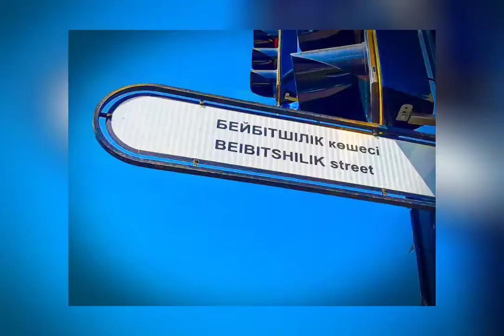«Қаланың тарихы - көшелер тарихында» циклындағы Бейбітшілік көшесі ақпараттық хабарламасы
«Қаланың тарихы - көшелер тарихында» циклындағы

Бейбітшілік көшесі ақпараттық хабарламасы

Бейбітшілік көшесі - Нұр-Сұлтан қаласындағы ескі көшелердің бірі.

1920 жылға дейін ол ақсүйектер атауымен атвлып, Гостино-Дворская болды.  1920 жылы оған Кеңес халық ағарту комиссары А.Луначарскийдің (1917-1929 жж.) есімі берілді.  1929 жылдан бастап көше Пролетарская деп аталды.  1951 жылы бұл көше Мир көшесі деп өзгертілді, ал 1998 жылдан бастап Бейбітшілік көшесі деп аталады. Бейбітшілік көшесінің ұзындығы - 2899,6 м. құрайды.

Тың жерлердің дамуы қаланың одан әрі дамуына әсер етті.  Мир көшесі Целиноградта алғашқылардың бірі болып қайта салынды.  Ескірген ескі  үйлердің орнына биік, жарық үйлер, өнеркәсіптік кәсіпорындар, тұрмыстық және сауда кешендері салынды.  Сонымен бірге, 60-жылдары Мир көшесінде тарихи және мәдени ескерткіштердің мемлекеттік тізіміне енгізілген ғимараттар пайда болды.  Олардың қатарында қаланың тарихи бөлігінің дәл орталығында Бейбітшілік көшесінде орналасқан «Гранд Парк Есіл» қонақ үйінің ғимараты бар.

Бейбітшілік көшесінде 60-жылдардағы екі қабатты тастан жасалған ғимарат сақталған, ол бастапқыда Пионерлер үйі болып салынды және 1985 жылға дейін онда Целиноград қаласының пионерлер ұйымы орналасты.  1985 жылдан кейін ғимаратта халыққа білім беру

қалалық бөлімі, ал 1996 жылдан бастап Қазақстан Республикасы Президентінің Істер басқармасы мемлекеттік резиденциясының дирекциясы, «Алатау» қонақ үйі» АҚ орналасқан.

Бейбітшілік көшесінің ірі нысандары болып Қазақстан Республикасы Президенті Әкімшілігінің және қала әкімдігінің ғимараттар кешені табылады.

1972 жылы құрылған Бейбітшілік көшесіндегі бұрынғы полиграфиялық комбинат ғимаратының қасбетіндегі мозаикалық паннолардың  жарқын бояғыштары  назар аудартады.  Бұл паннолар монументалды өнердің жоғары көркем туындылары болып саналады және елорданың қалалық сәулетін безендіреді.

Бейбітшілік көшесі - елордамыздың тарихи орамындағы ең белсенді де, жанданған көшелерінің бірі болып табылады.

Информационный пост «Улица Бейбитшилик в столице» из цикла «История города – в истории улиц»

        Улица Бейбитшилик - одна из старейших улиц города Нур-Султан. До 1920 года носила аристократичное название Гостино-дворская. В 1920 году ей присвоили имя А. Луначарского (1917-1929гг.), советского народного комиссара просвещения. С 1929 года улица получила новое название Пролетарская. В 1951 году была переименована в улицу Мира, а с 1998 года эта улица называется Бейбитшилик. Протяженность улицы Бейбитшилик составляет 2899,6м.

       Освоение целины оказало влияние на дальнейшее развитие города.  Улица Мира перестраивалась одной из первых в Целинограде. На месте старых обветшавших домов поднимались высокие светлые дома, промышленные предприятия, бытовые и торговые комплексы. Вместе с тем, в 60-е годы на улице Мира появились здания, которые вошли в государственный список памятников истории и культуры. К их числу относится здание гостиницы «Гранд парк Есиль».

       На улице Бейбитшилик сохранилось двухэтажное каменное здание 60-х годов, которое первоначально было построено под Дом пионеров и до 1985 года в нем располагалась пионерская ор­ганизация г. Целинограда. После 1985 г. в здании разместился городской отдел на­родного образования, а с 1996 года - дирекция государственной резиденции Управления делами Президента РК, АО «Отель Алатау».

   Крупными объектами улицы Бейбитшилик являются комплекс зданий Администрации Президента РК и акимат города.

   Привлекает внимание яркая палитра мозаичных панно на фасаде здания бывшего полиграфи­ческого комбината по улице Бейбитшилик, которые были созданы в 1972 году. Данные панно являются высокохудожественными произведениями монументального искус­ства и украшением город­ской архитектуры столицы.

        Улица Бейбитшилик является одной из самых оживленных улиц исторического квартала нашей столицы.